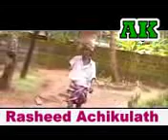exclusive_interview_with_tajudheen,shafi kollam,salim kodathoor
tajudheen,shafi kollam ,salim kodathoor-share feelings